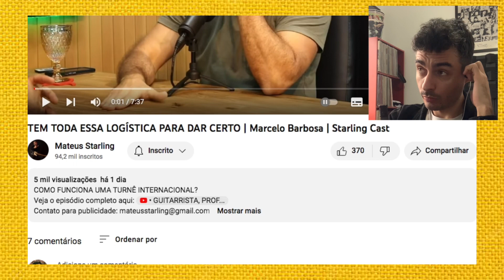MARCAR SHOWS PARA NÃO PERDER DINHEIRO! - React Starling Cast com guitarrista do Angra.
Day off é pra quem pode! Marcelo Barbosa, guitarrista do Angra, conta no Starling Cast como a banda agenda suas turnês e porque um day off (folga) pode ser uma roubada.

Curta, comente e compartilhe! Se você curtiu o conteúdo, ajude o canal a crescer, participe!